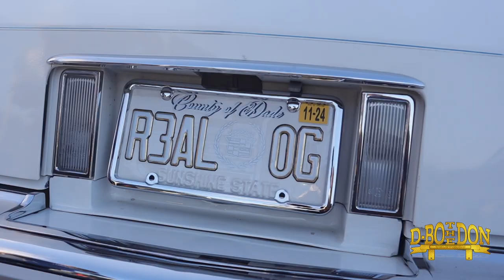MIAMI NEW YEARS DAY RIDEOUT/Car Show/Donks/Lowriders/ 2023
In this episode of D-BO THE DON TV, I attend the 8th annual NEW YEARS DAY PICNIC & RIDEOUT, which was hosted by Juice (Marlins and MLB Official Barber, owner Headz Up Barbershop located in Miami) at Amelia Earhart Park in Hialeah (Miami). The event featured a wide variety of custom cars from Donks, Lowriders, Motorcycles, and more.

Executive Producer/Director/Shot & Edited By: D-BO THE DON TV

You can follow Juice on these links

You can follow Derick G on these links

You can follow 57 Freddy on these links

You can follow Mister Ed on these links

You can follow Primo on these links

You can follow D-BO The Don on these links